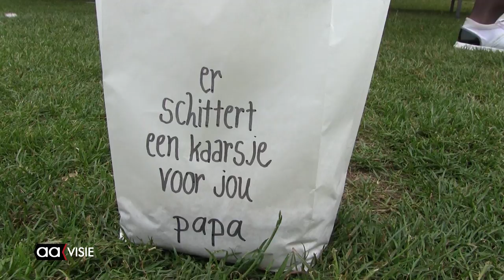Eerste SamenLoop voor Hoop Almelo levert € 51.000,- op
Meer dan 600 deelnemers deden mee aan de actie Samenloop voor Hoop op het terrein van AVC Heracles. Met een 24 uurs actie lopen de deelnemers sponsorgeld bij elkaar voor KWF Kankerbestrijding.

De opbrengst van het Almelose evenement is zeker 51.000 euro.
In het hele land worden deze weken soortgelijke acties gehouden voor dit landelijke goede doel. Ook bekende Nederlanders hebben zich aan de actie verbonden, zoals RTL-weerman Dennis Wilt. In de late avond uren werd het loopparcours voorzien van kaarsen en fakkels. Ook was er tijdens het evenement van alles te horen en zien langs het parcours.